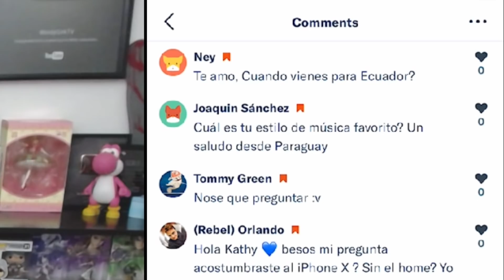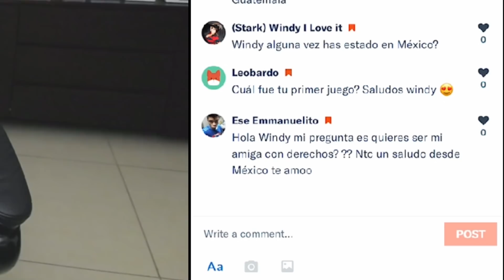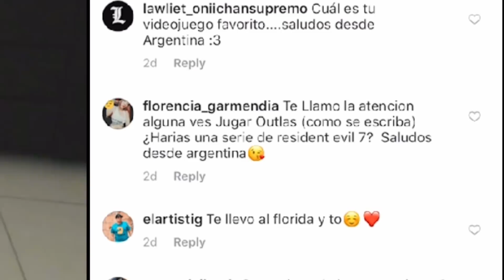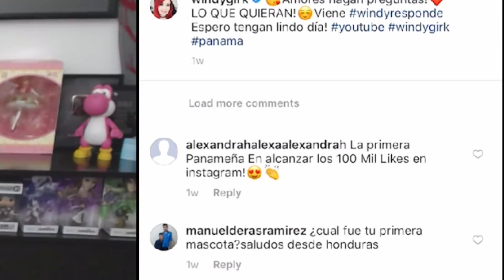¿ME GUSTAN GRANDES? WINDYRESPONDE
¿ME GUSTAN GRANDES? Eso y mucho más en WINDYRESPONDE!